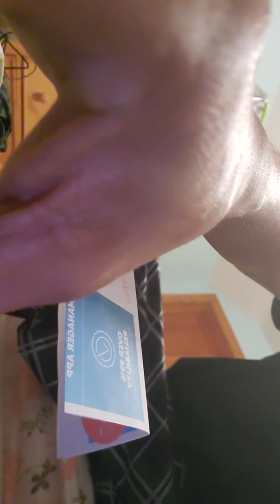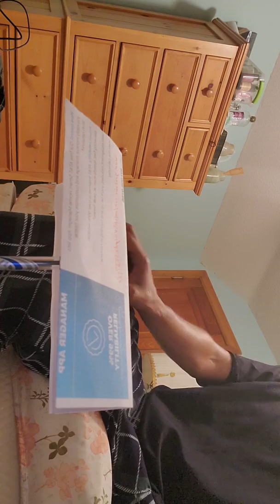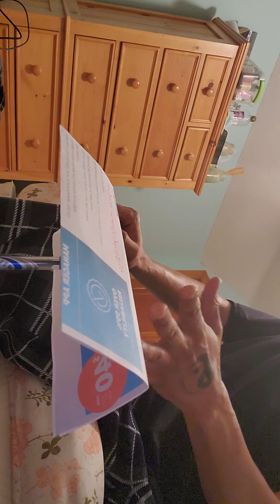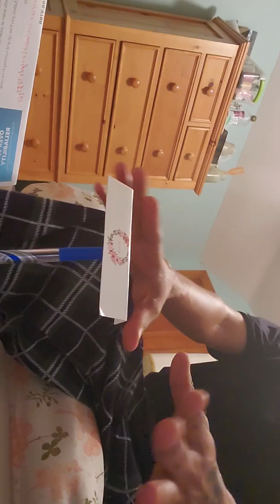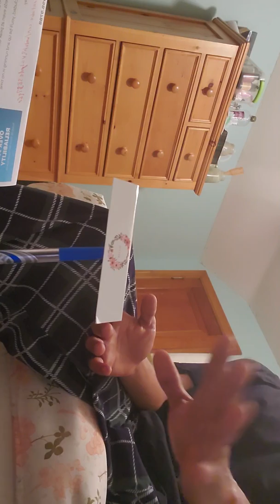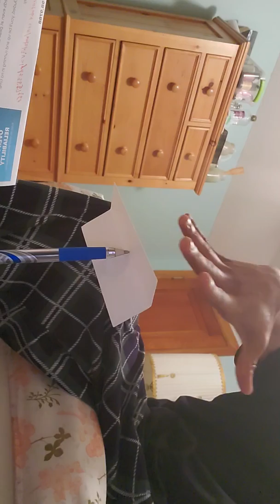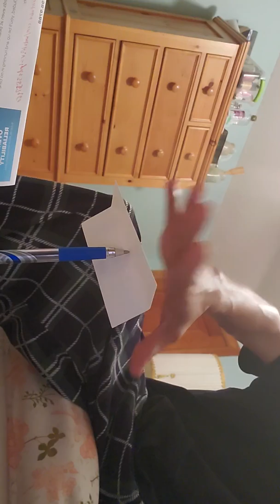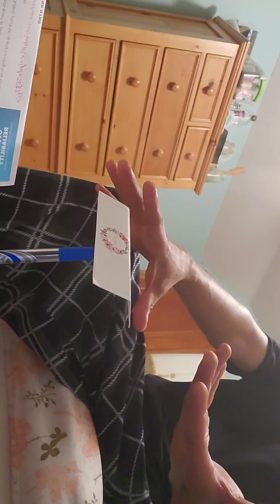Telekinesis!!! A Slow Start 100% Real With Tips